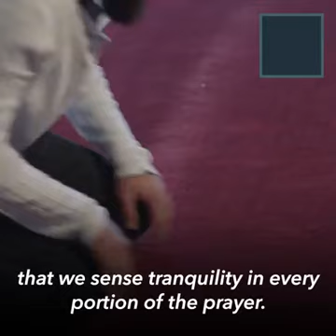Salat🍃 8_most_common_prayer_mistakes